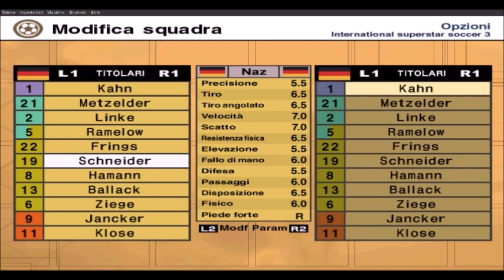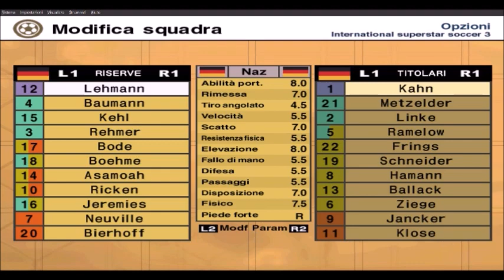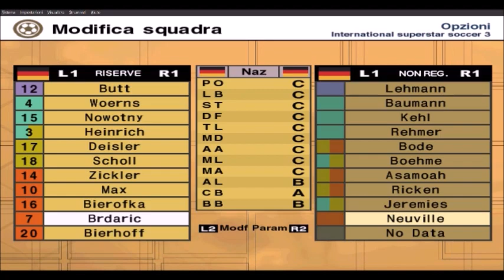statistiche dei giocatori della germania su iss 3